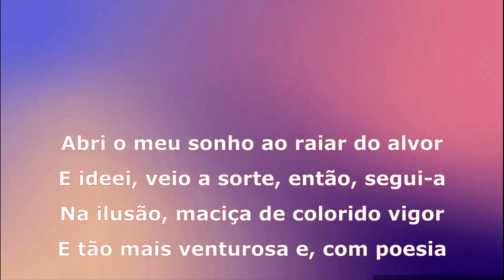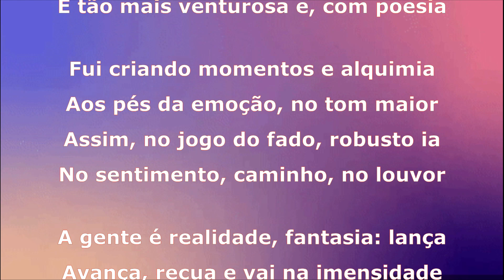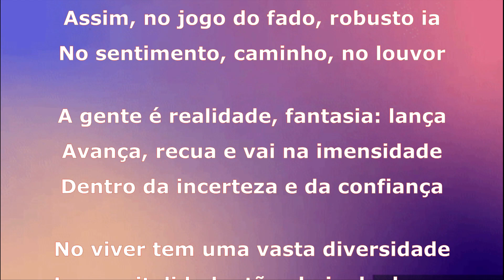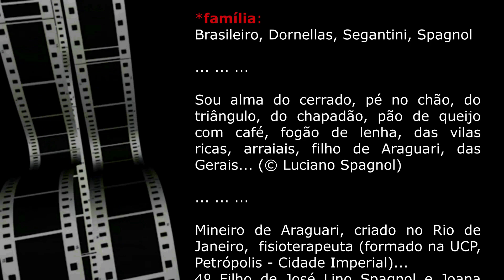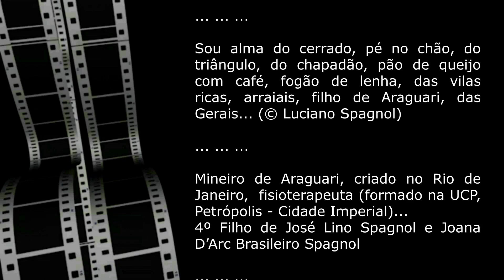SOBRE A VIDA ... © Luciano Spagnol (poeta do cerrado)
SOBRE A VIDA

Abri o meu sonho ao raiar do alvor
E ideei, veio a sorte, então, segui-a
Na ilusão, maciça de colorido vigor
E tão mais venturosa e, com poesia

Fui criando momentos e alquimia
Aos pés da emoção, no tom maior
Assim, no jogo do fado, robusto ia
No sentimento, caminho, no louvor

A gente é realidade, fantasia: lança
Avança, recua e vai na imensidade
Dentro da incerteza e da confiança

No viver tem uma vasta diversidade
Larga vitalidade, tão cheia de dança
Já o passado, uma estreita saudade...

01/09/2024, 14’27” – Araguari, MG